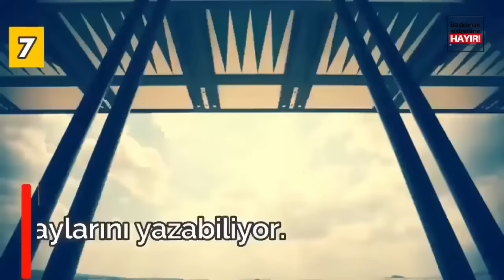Başkanlık sistemi ne götürüyor.. .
Anayasa değişikliğiyle getirilmek istenen Başkanlık sistemi neler götürüyor.. .